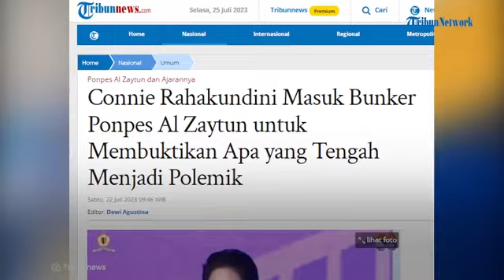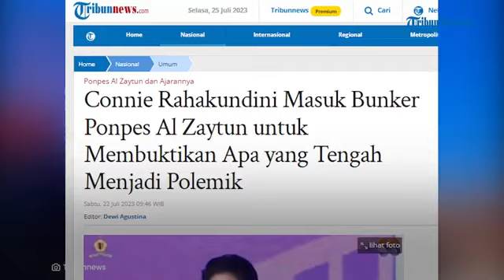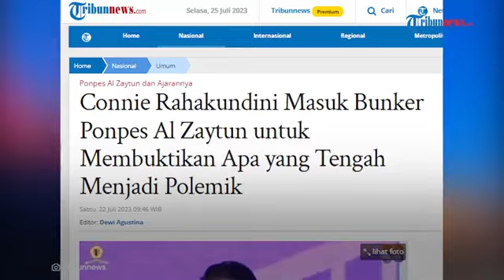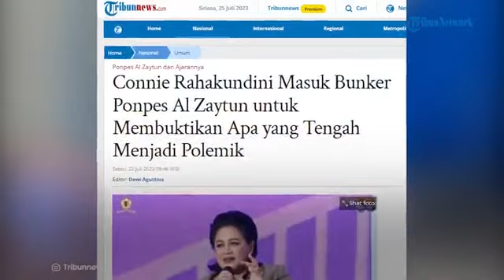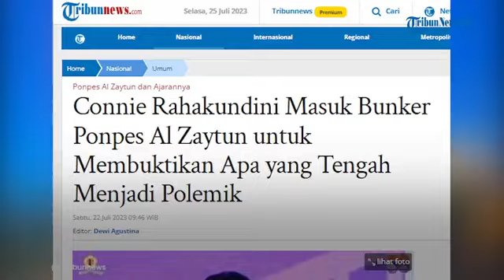Cerita Connie Rahakundini Masuk Bunker Ponpes Al Zaytun, Pulang Dibawakan Oleh oleh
TRIBUNCIREBON.COM - Akademisi yang juga Analis Pertahanan, Militer, dan Hubungan Internasional Dr Connie Rahakundini mengungkap awal mula dirinya bisa mengunjungi Pondok Pesantren Al Zaytun di Indramayu.